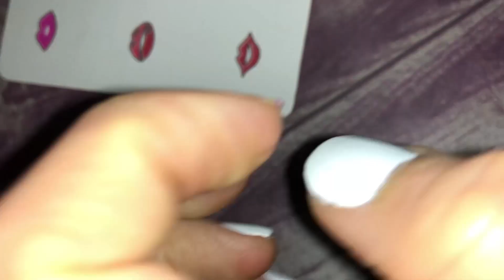Relaxing video | nail design | colorful nails | nailart tutorial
Wanna share the relaxing video of nail painting with an easy design. For this I need varnish, acrylic paints and brushes.